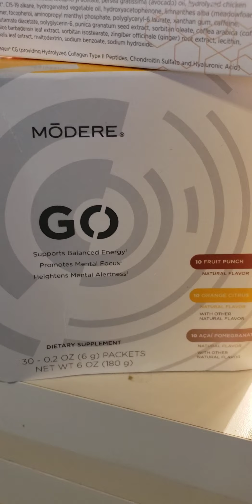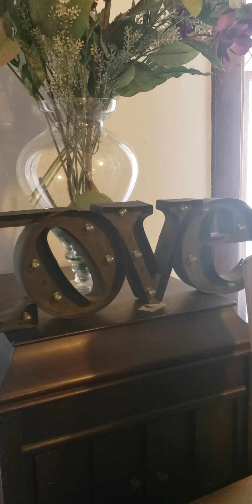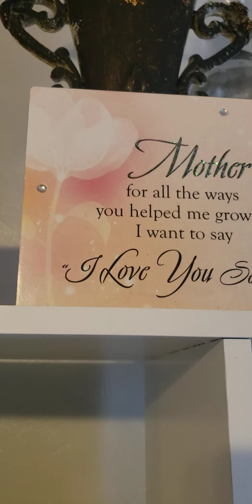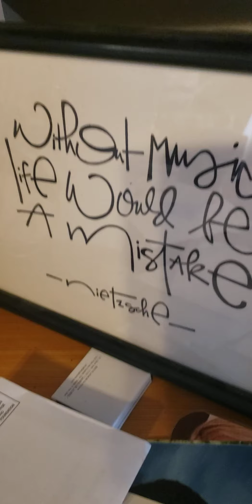LET'S CHAT...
Let me chat with you...everyday can begin a new chance to start again. Leave yesterday behind you. Love and Hug your kids. Tell your mom you love her. Take care of yourself, so you can take care of others too. Do something nice for yourself and someone else. Drink more water. Exercise that body at least 9 mins a day, move it somehow. Give away love everyday. I love to help people feel better about themselves and know that there is always hope and to look for it. ((My kitchen is in a remodeling transition, so you will see boxes and stuff out of place in this video. Just ignore that! Lol. ))